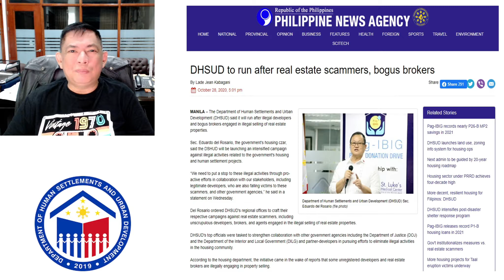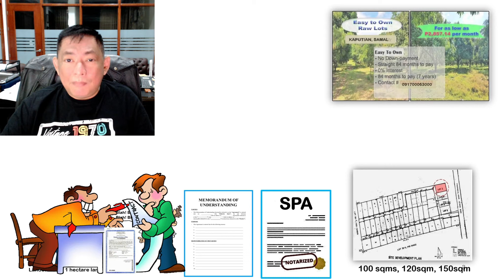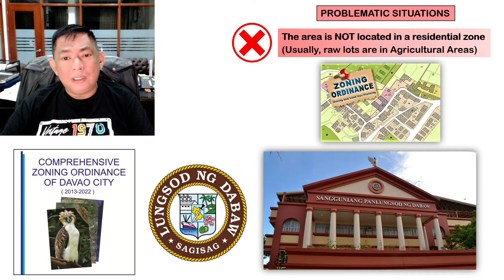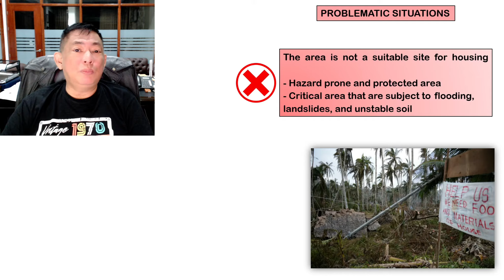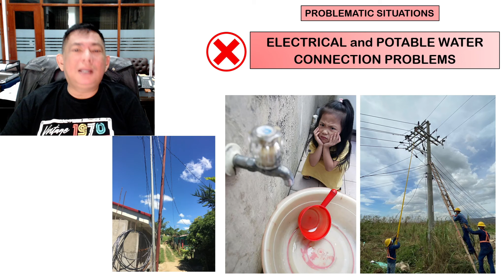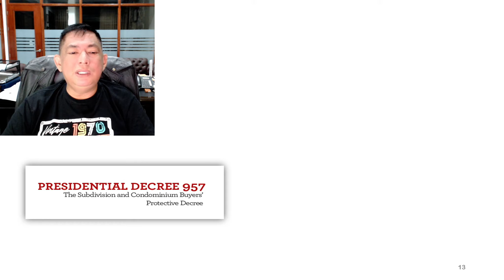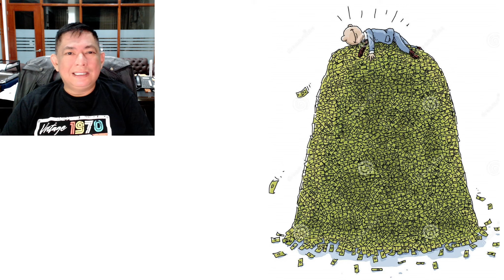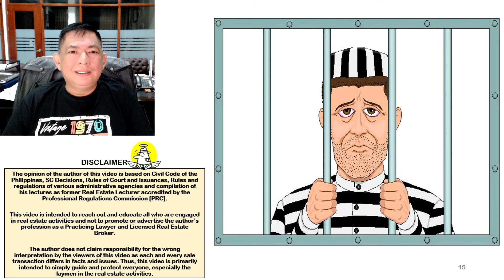SCAM NGA BA ang "RAW LOTS" "LOTE LOTE" FOR SALE?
"RAW LOTS" FOR SALE! DATA-DATA - HULUGAN ILLEGAL BA?
Hindi ibig sabihin ikaw may-ari ng lupa ay ganap mo na magawa ano gusto mo!
Hindi po absolute ang karapatan mo at may mga limitatiion ito or minsan mga requirements bago mo magawa ang isang bagay sa lupa mo.
Isa sa mga of law that restricts your right as an owner is Presidential Decree no. 957. Ang executive arm that implements this law is the Department of Human Settlements and Urban Development [DHSUD] formerly HLURB.

This law regulates the right of a landowner  to subdivide his property into several lots or subdivision project for purposes of lot selling.

If you are that landowner, you must comply with all the necessary and stringent requirements required by the DHSUD so that a license to sell will be issued in your favor. Otherwise, you cannot sell subdivided lots.

If you proceed the subdivision, and thereafter sell those subdivided lots without the required LICENSE TO SELL, it will be considered an illegal act and you will be ordered by the DHSUD to cease and desist the selling of the lots.

This is called “RAW LOTS” - “LOTE – LOTE” in vernacular. In most cases, these subdivided raw lots for sale ventured by a lot owner or in conjunction with a developer without any license to sell, will more often than not offer problematic situations only, albeit occurring at a later time, to the buyers including the general community as well.

To mention some of the usual violations:

× The area is not located in a residential zone (oftentimes it is an agricultural area where the land is vast and thus, plenty of subdivided lots usually at 100 sqm to 150 sqm meters)

× The area is not a suitable site for housing (there are instances that the raw lots are located inside a hazard prone and protected area, and sometimes in a critical area that are subject to flooding, landslides, and unstable soil)

× The area is not accessible to public transportation lines or there is no road right of way

× Lack of drainage system that would cause flood in the area during a heavy rain downpour.

× Lack of garbage disposal system and many more.

PD 957 was enacted to protect not only the buyers of residential lots but general community and public as well.